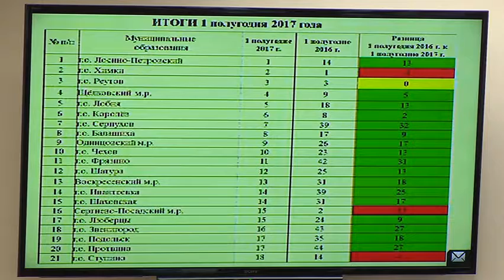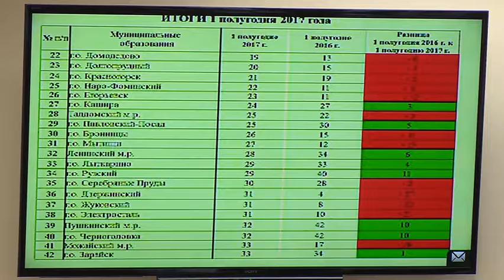ВКС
На видеоконференции с губернатором был проанализирогван рейтинг 50, который базируется на указах президента, а также на программах, принятых правительством МО.